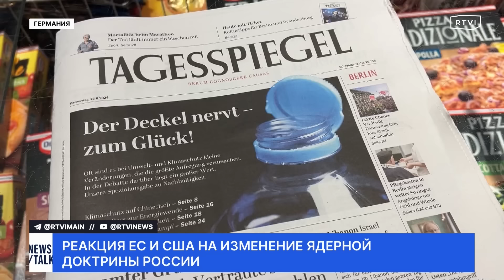Новая ядерная доктрина: ударит ли Россия по Украине и ждать ли Западу ядерную войну?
Владимир Путин анонсировал изменения в ядерной доктрине страны. Он, в частности, предложил рассматривать как нападение на Россию совместную агрессию любого неядерного государства при поддержке ядерного. Какие еще обновления будут в документе, возможен ли ядерный удар по Украине или странам Запада? В эфире «Большого ньюзтока» вместе с Александром Павловым разбирались корреспондент RTVI Андрей Ежов и научный сотрудник Центра международной безопасности ИМЭМО РАН Дмитрий Стефанович.